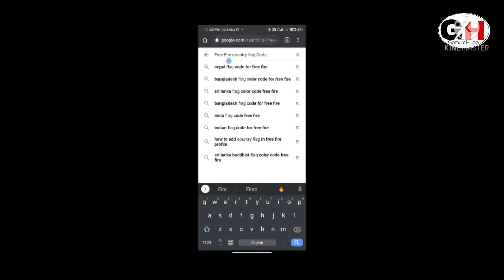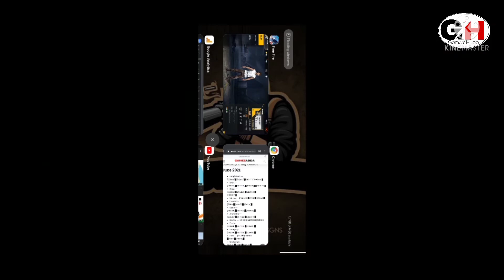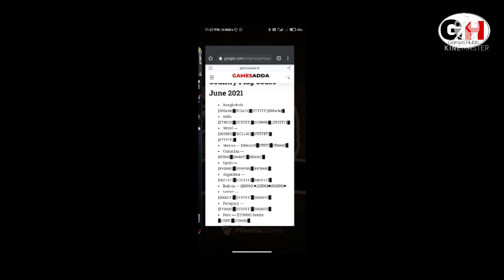How To Add Country's Flag In Free Fire Profile | Free Fire Me Kaise India Ka Flag Add Kare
Want to add your country's flag in Free Fire profile? Don't worry, we have got you covered. In this video, we have explained how to add country's flag code by simply using its code.

To add your country's flag in Free Fire, you simply need to copy flag codes and paste the code into signature tab, which can be found in the profile area.

Irrespective of which country you belong to, visit the following website to copy your country's flag codes.